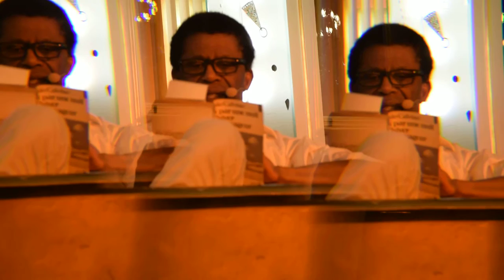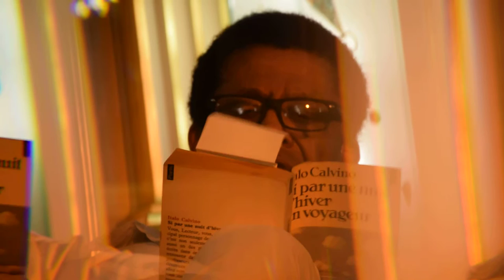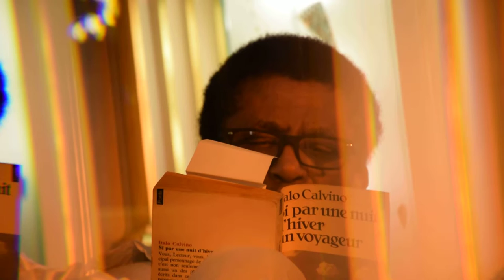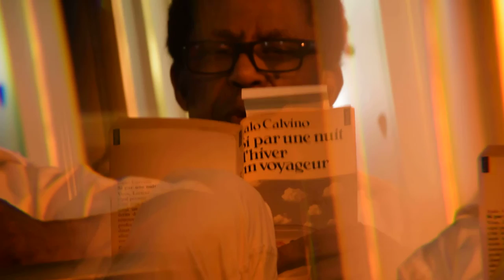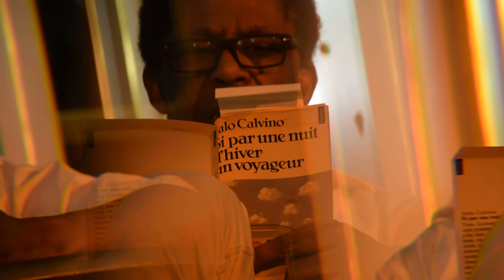Dany Laferrière Jean-Marc Perfetti artist